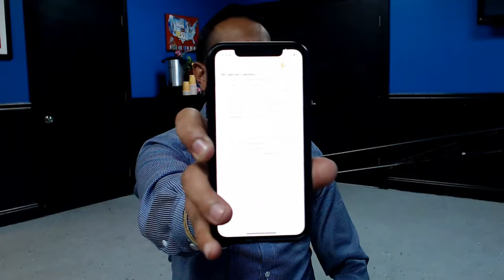#23 - The 5 Keys to Success w/ Jay Gotra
Jay "The Goat" Gotra is the CEO of Alliance Security. Husband, Father and Motivational Speaker. He joins the boys to share his story of emigrating to the US as a young man and building a multi million dollar business out of an apartment.

He’s even kind enough to share his proven habits of creating wealth, success in business and how to maintain a happy home. As usual, the boys know how to have fun with it.